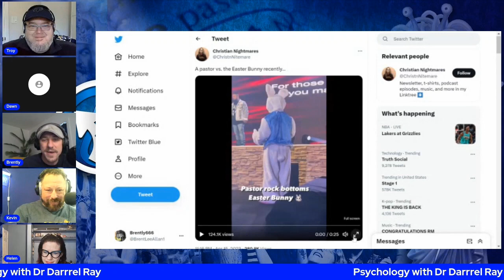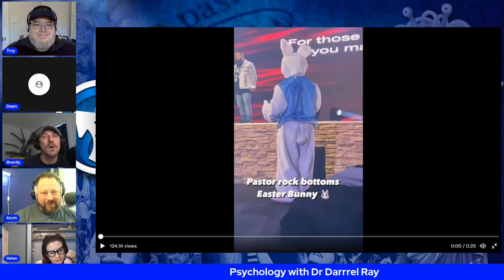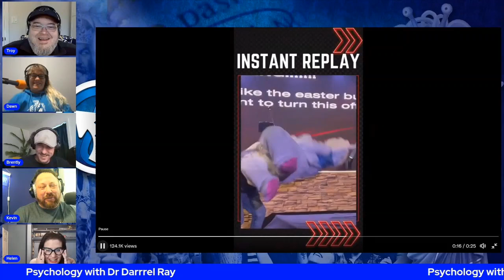The Psychology of Incels with Dr Darrel Ray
This weeks Guess is Dr. Darrel Ray

We discuss the psychology behind why young men are lured to incels, as well as systemic issues that foster antisocial behavior in young men causing them to reject social norms and why finding a mate becomes so difficult.

This Weeks Segmants includes:

IN THE NEWS:
What hapened to the whole Russia dug to hell and Brazilian doctors are using talapia fish for skingraphs.

HELEN'S TOP 10:
The weirdest sex from around the world.

TRUTH, MYTH OR BOULDERDASH:
The myth of Lilith being the first woman create by god before Eve.

ANOTHER BRILLIANT MOMMENT:
Brently brings as a WTF moment as a pastor choke slams an Easter Bunny